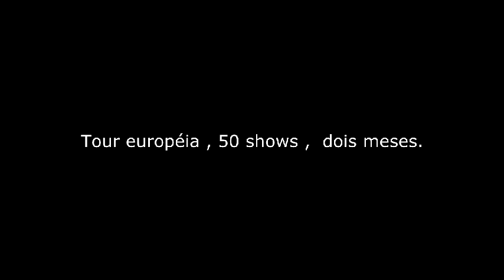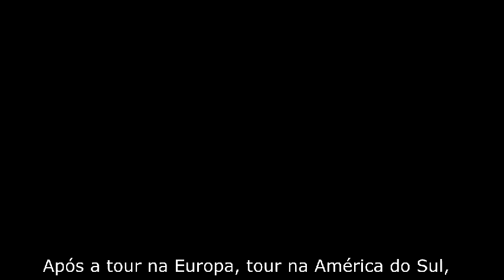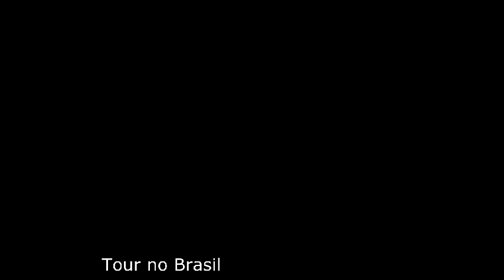Entrevista com Fernanda Lira e Prika Amaral - Inferno Metal Fest - CEP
Bate papo sensacional com Fernanda Lira e Prika Amaral no Inferno Metal Fest,  por  Cremo

@culturaempeso - Facebook
@culturaempeso - Twitter
@culturaempeso - Instagram
@culturaempesobr - Youtube

Cultura em Peso - Since 2005

Participe da Live

Apoie as mídias autorais, apoie quem divulga a cena independente.